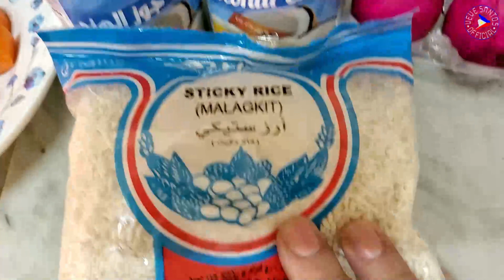Bringhe | Kapampangan Dish | Cooking Vlog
Mga Pards, Eto at itry nyo, putahe ng mga Kapampangan. Napaka easy lang lutuin.
Sa ibang lugar sa pilipinas, Arroz Valenciana ang tawag nila at sa iba tubig ang pinangluluto, pero sa kapampangan version, Gata ng niyog ang ginagamit pangluto.